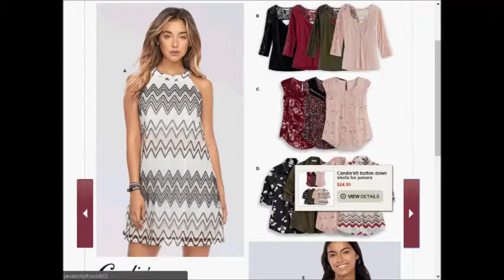Kohls SUPER weekly special deals AD coupon preview vol12